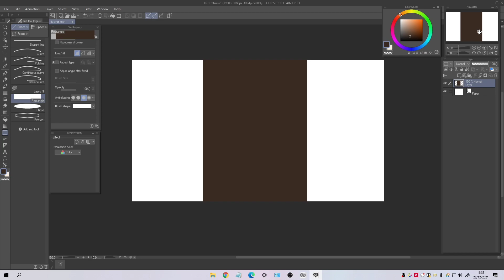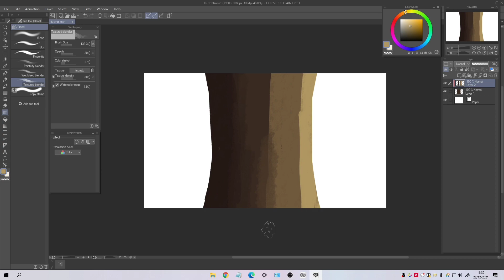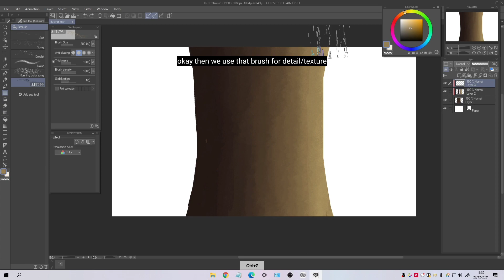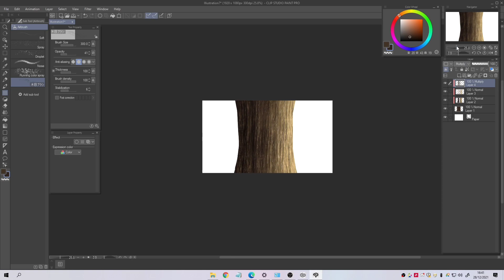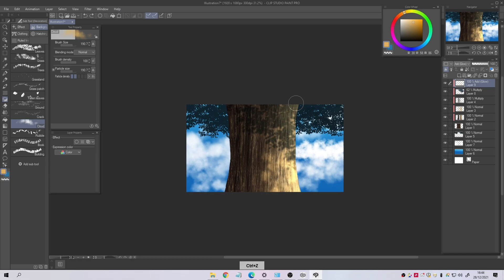【Clip Studio Paint】How to Make Logs/Tree Barks 【Tutorial】